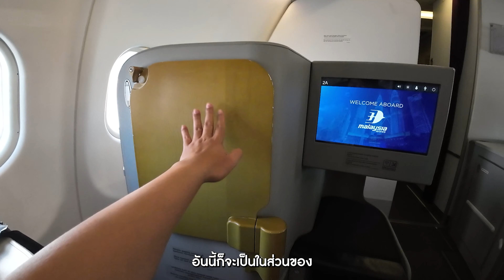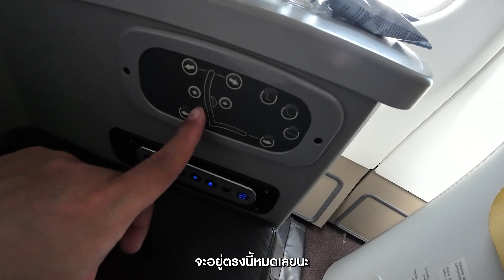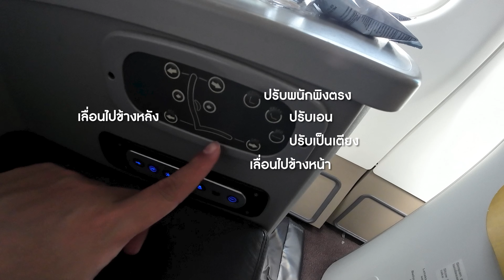รีวิว Malaysia airlines มาเลเซียแอร์ไลน์ ชั้นธุรกิจ A330-200 KL-Bali ในราคาแสนถูก 5xxx บาท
จองตั๋วเครื่องบินราคาดีๆ ผ่าน trip.com

ชั้นธุรกิจ
KUL-DPS
เครื่องบิน A330-200
ระยะเวลาบินประมาณ 3 ชั่วโมง